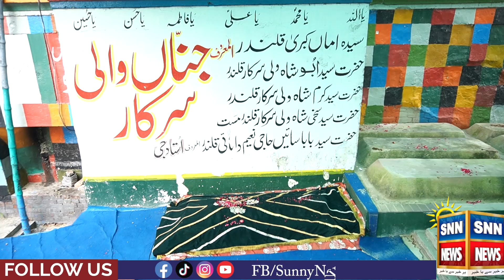Video Dekhay | SNN News Digital